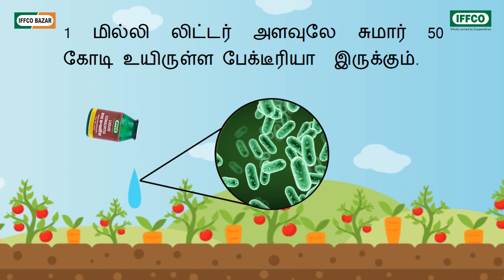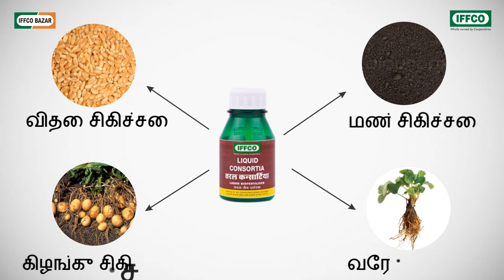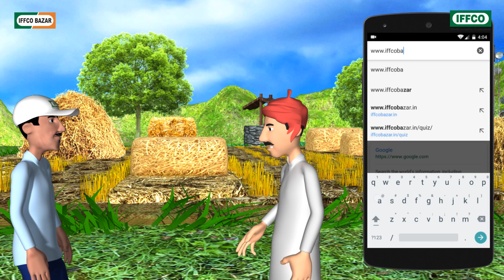NPK Liquid Consortia - Tamil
Liquid Bio-Fertiliser
Useful in all Crops including Legumes